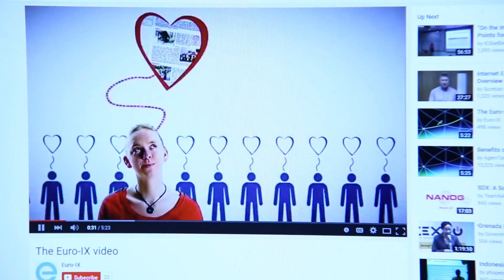15 godina CIX-a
Croatian Internet eXchange (CIX) je hrvatsko nacionalno središte za razmjenu internetskoga prometa udomljeno u Sveučilišnom računskom centru (Srcu). CIX je uspostavljen 8. rujna 2000. godine potpisivanjem Memoranduma o uspostavi nacionalnog središta za razmjenu Internet prometa. Memorandum su potpisali: Hrvatska akademska i istraživačka mreža CARNet, AT&T Global Network Services Hrvatska, Hrvatske telekomunikacije, Iskon Internet i VIPnet.

Svi davatelji internetskih usluga (ISP - Internet Service Provider) za povezivanje s ostatkom svijeta zakupljuju link od nekog od većih davatelja internetskih usluga koji opet na neki način imaju povezanost s drugim davateljima. Sav promet koji prolazi kroz tako zakupljeni link naplaćuje se.

Na ovaj način promet između dva korisnika koji su regionalno blizu (na primjer kuća pored kuće), a koriste usluge dvaju različitih davatelja internetskih usluga, mogao bi prolaziti kroz veći broj davatelja internetskih usluga pa čak i veći broj država. Na takav bi način i jedan i drugi davatelj internetskih usluga morali plaćati promet po linku prema njihovom davatelju usluga. Osim što je skupo, i vrijeme dostave podataka je duže od potrebnog, te je sama kvaliteta usluge niža.

Zbog toga se davatelji internetskih usluga međusobno povezuju u središtima za međusobnu razmjenu internetskog prometa kako bi promet među njima prolazio najkraćim (i najjeftinijim) mogućim putem.
Jednostavnim rječnikom rečeno: IXP je dodirna točka više različitih davatelja internetskih usluga tj. mjesto prijelaza prometa iz jedne mreže u drugu.

Takva središta za međusobnu razmjenu internetskog prometa kritične su točke infrastrukture Interneta jer to je ustvari ono što čini mrežu svih mreža.